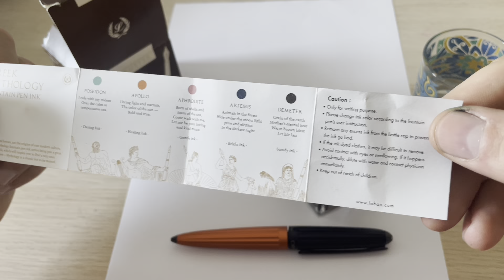Laban Demeter Brown Fountain Pen Ink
Un marrone " inaspettato" , molto fluido, lubrificato e con una buonissima saturazione.

L'inchiostro non è acquistabile al momento su Amazon